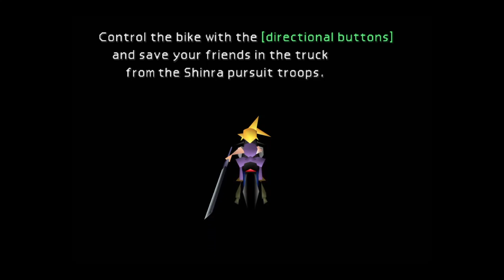Final Fantasy VII #10 or #9? Who cares? I just hat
Sorry the last video didn't get uploaded. Long story short, we found Stoppy, found a lion-dog thing we named Lassy, although I think hes a boy. Fought a cool boss and didn't die for once. Then we were caught and imprisoned in cells. When we were mysteriously let out late in the night, we found everyone in SHINRA dead.